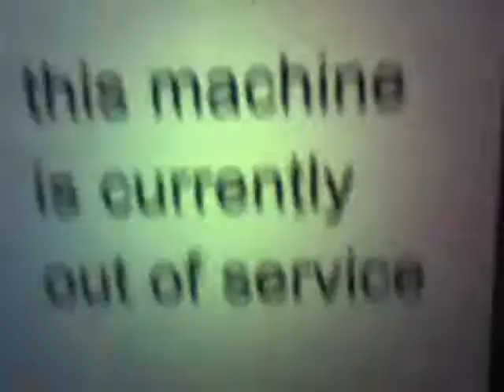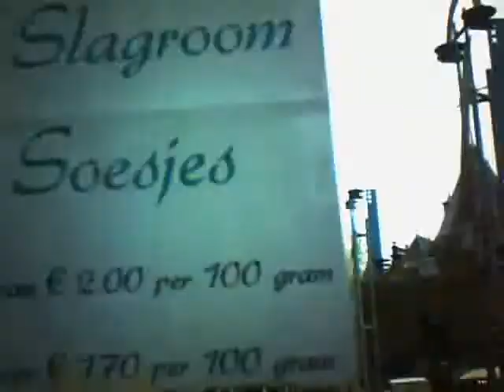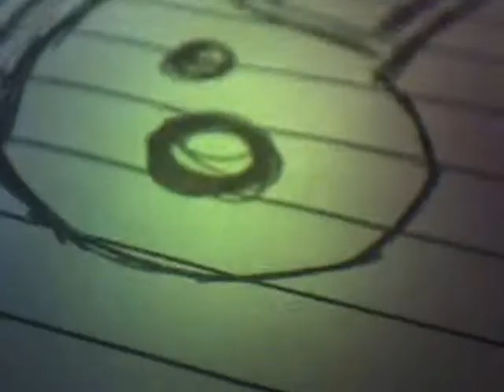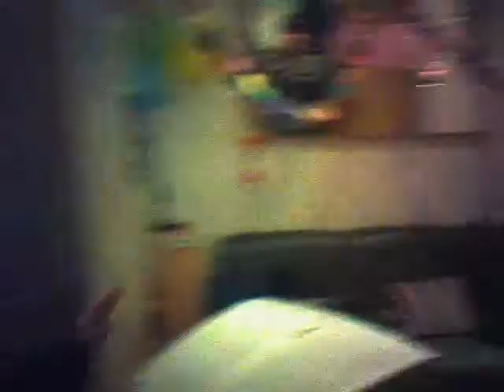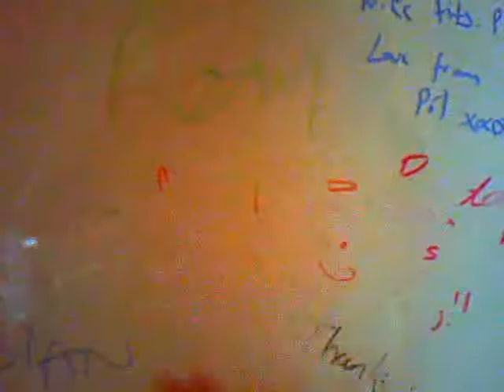End of an era